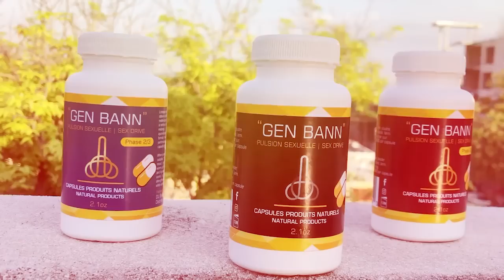Mezanmi men nouvèl ki bay Ariel dyare a, li kraze somè a apre aksyon sa, Biden fache